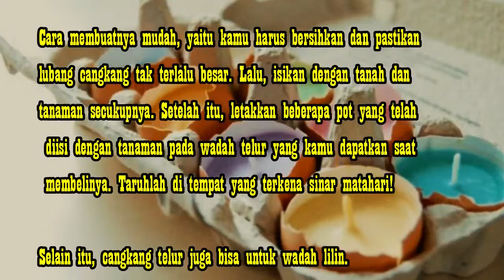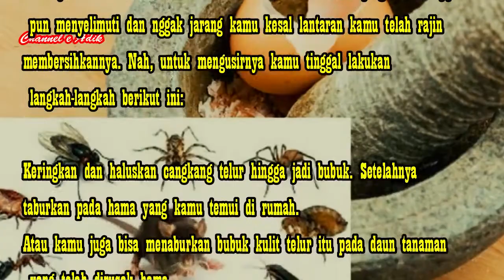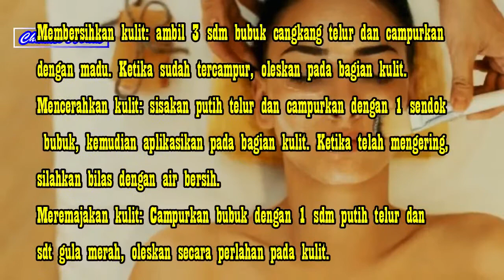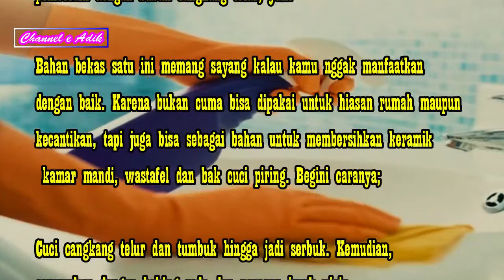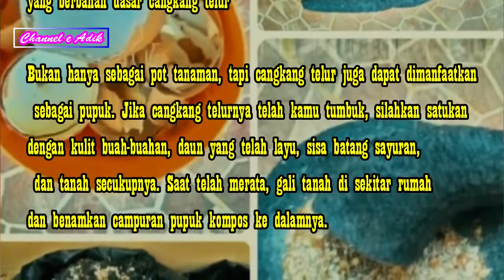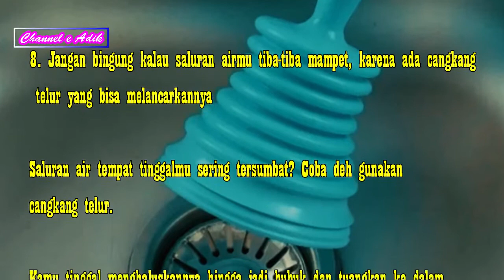8 Kegunaan Cangkang Telur yang Belum Pernah Terpikirkan Olehmu Sebelumnya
8 Kegunaan Cangkang Telur yang Belum Pernah Terpikirkan Olehmu Sebelumnya

Jika ditanya makanan yang bergizi dan punya ciri khas kelezatan tersendiri, kamu pasti akan menjawab telur, berikut dengan berbagai macam olahannya. Terbukti, kuliner yang dibuat dari bahan ini selalu berhasil mengatasi rasa lapar dan mampu mengembalikan semangatmu dalam beraktivitas. Namun, tahukah kamu kalau telur dan cangkangnya bukan cuma mampu memuaskan perut saja, tapi juga bermanfaat buat kecantikan dan hal-hal lain di sekitarmu?

Biar kamu nggak lagi membuang cangkang telur setelah dipakai isinya untuk masak, simak deh 8 manfaat ini yang telah Hipwee Tips rangkum berikut ini. Selain untuk hiasan, kulit telur bekas bisa digunakan sebagai ramuan kecantikan kulit dan pastinya menyehatkan. Check it out!

1. Daripada cuma jadi sampah nggak berguna, mending kamu bersihkan dan jadikan cangkang telur sebagai pot tanaman atau wadah lilin

Kamu mungkin sudah sering dengar kabar kalau cangkang telur dapat dimanfaatkan sebagai wadah untuk menaruh berbagai kebutuhan. Misalnya saja pot yang tanamannya berukuran kecil sehingga bisa dimasukkan ke dalam cangkang.

Cara membuatnya mudah, yaitu kamu harus bersihkan dan pastikan lubang cangkang tak terlalu besar. Lalu, isikan dengan tanah dan tanaman secukupnya. Setelah itu, letakkan beberapa pot yang telah diisi dengan tanaman pada wadah telur yang kamu dapatkan saat membelinya. Taruhlah di tempat yang terkena sinar matahari!

Selain itu, cangkang telur juga bisa untuk wadah lilin. Caranya sangat sederhana, yaitu kulit telur dengan lubang yang tak terlalu besar dicuci dulu dan isi dengan lilin cair. Supaya makin menarik kamu bisa akali dengan mengecat cangkang sesuai warna favoritmu.

2. Bukan isinya saja, tapi kulit telur juga kaya akan nutrisi. Yuk, campurkan dengan makanan hewan peliharaan!

Bukan hanya isi telur yang bergizi, tapi kulitnya pun demikian. Kandungan kalsium, zat besi, dan mineral rasanya sayang jika kamu buang begitu saja. Supaya bermanfaat, kamu bisa menjadikan kulit telur sebagai penambah makanan hewan, lho.

Namun, kamu wajib menghancurkan hingga halus dulu cangkangnya, setelah itu campurkan ke dalam makanan hewan yang telah kamu siapkan. Santapan hewan peliharaanmu pun jadi penuh nutrisi!

3. Yang kebun atau rumahnya penuh hama, gunakan saja cangkang telur untuk mengusirnya
bisa bersihkan hama via meidainformasi.blogspot.co.id

Hadirnya kecoa dan tikus di dalam rumah suka buat kamu jengah. Rasa jijik pun menyelimuti dan nggak jarang kamu kesal lantaran kamu telah rajin membersihkannya. Nah, untuk mengusirnya kamu tinggal lakukan langkah-langkah berikut ini:

Keringkan dan haluskan cangkang telur hingga jadi bubuk. Setelahnya taburkan pada hama yang kamu temui di rumah.
Atau kamu juga bisa menaburkan bubuk kulit telur itu pada daun tanaman yang telah dirusak hama.
Taburkan bubuk pada sekitar permukaan tanah tanaman biar saat hujan mampu mengusir hama.
Dengan begitu, hama di sekitar rumahmu dapat menghilang seketika!

4. Jika kulit telur bekas ini dibersihkan dan dihaluskan, ternyata bagus untuk kecantikan, lho. Bubuknya dapat membersihkan, mencerahkan, dan meremajakan kulit

Percaya atau tidak, kecantikan kulit bisa diwujudkan dengan memanfaatkan cangkang telur. Tentu saja cangkangnya harus dibersihkan dan dikeringkan supaya steril. Setelahnya, kamu perlu haluskan dulu. Ikuti cara-cara berikut ini ya:

Membersihkan kulit: ambil 3 sdm bubuk cangkang telur dan campurkan dengan madu. Ketika sudah tercampur, oleskan pada bagian kulit.
Mencerahkan kulit: sisakan putih telur dan campurkan dengan 1 sendok bubuk, kemudian aplikasikan pada bagian kulit. Ketika telah mengering, silahkan bilas dengan air bersih.
Meremajakan kulit: Campurkan bubuk dengan 1 sdm putih telur dan sdt gula merah, oleskan secara perlahan pada kulit.

5. Kamar mandimu sulit dibersihkan? Coba gunakan campuran formula pembersih dengan bubuk cangkang telur, yuk!

dapat membersihkan kamar mandi via specialtyhomeservicesllc.com

Bahan bekas satu ini memang sayang kalau kamu nggak manfaatkan dengan baik. Karena bukan cuma bisa dipakai untuk hiasan rumah maupun kecantikan, tapi juga bisa sebagai bahan untuk membersihkan keramik kamar mandi, wastafel dan bak cuci piring. Begini caranya;

Cuci cangkang telur dan tumbuk hingga jadi serbuk. Kemudian, campurkan dengan baking soda dan perasan jeruk nipis.

Tapi jangan sampai kamu gunakan pada barang-barang kaca, karena dapat menimbulkan goresan.